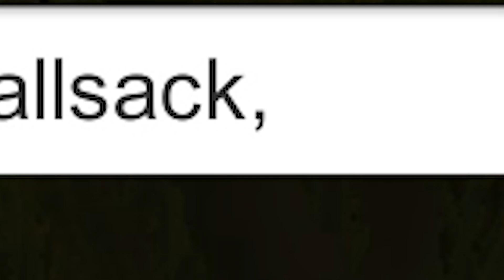Squid Game, But its Actually a Game..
I would body this game irl

Big shoutout to the man that keeps me going!